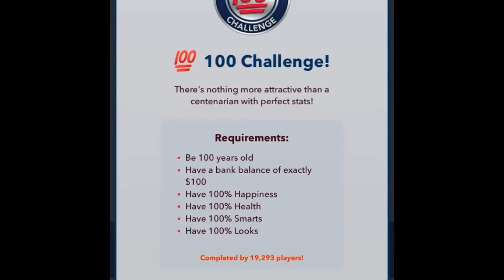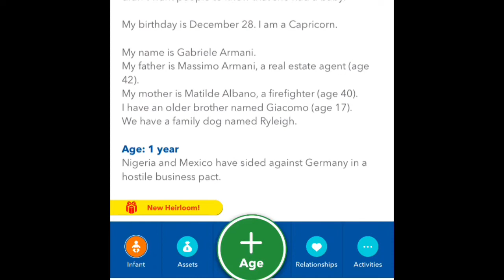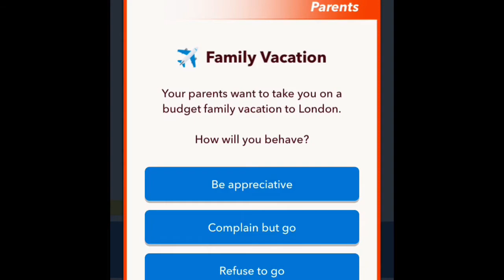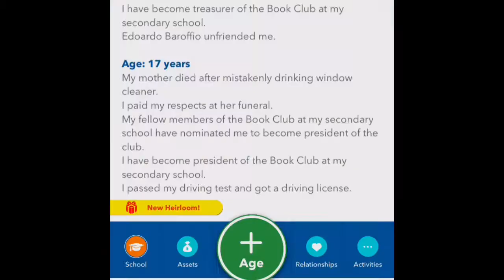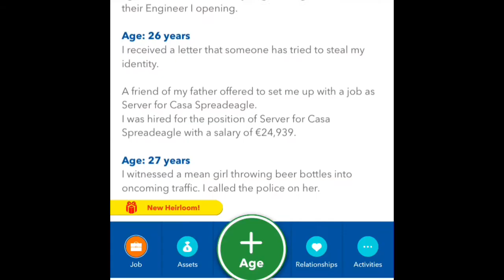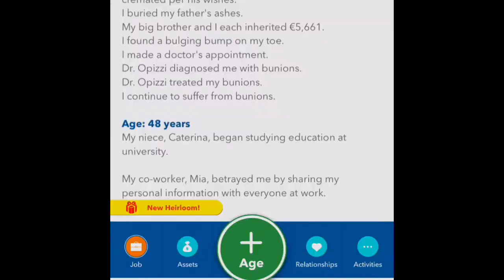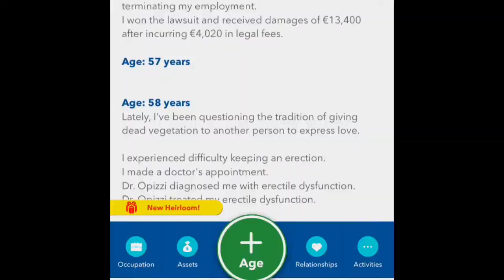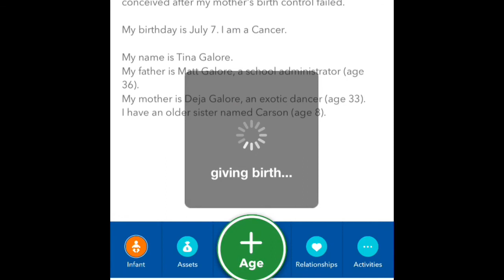BitLife, Episode 96